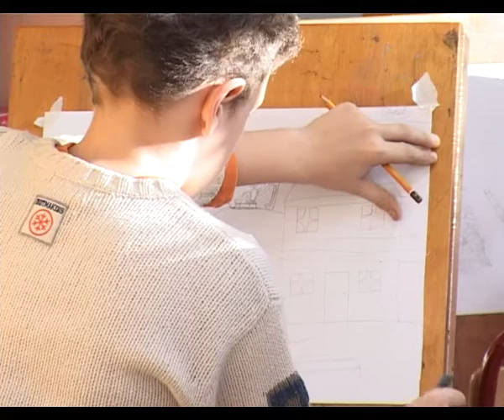В детской художественной школе Анапы открылась ежегодная выставка работ художников-преподавателей